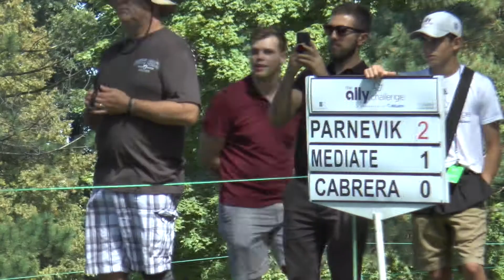RJA 10 19 Reporter Demo Reel